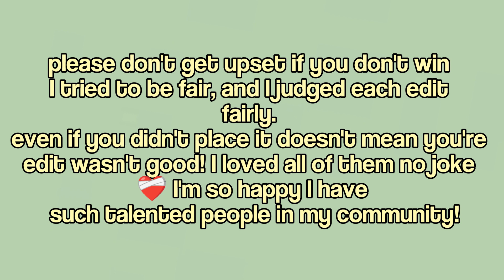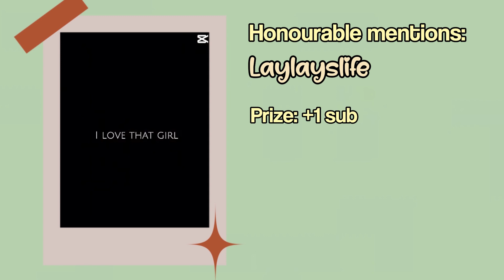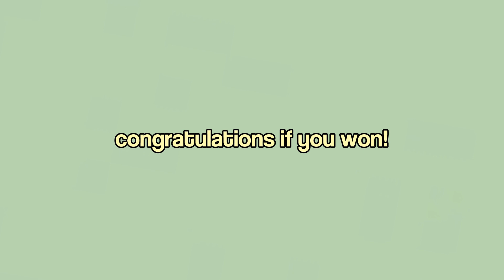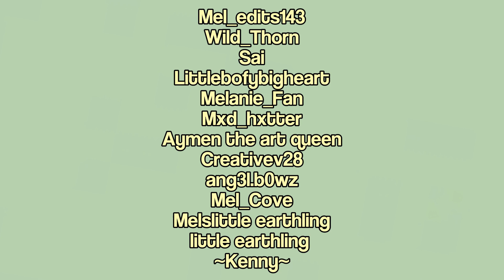Editing Comp results!